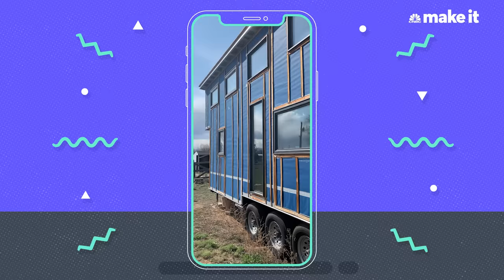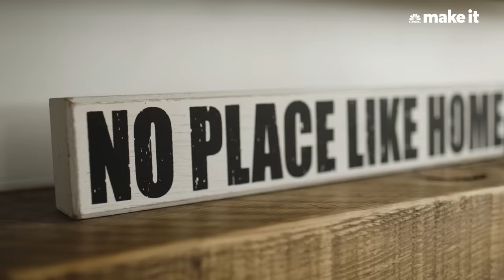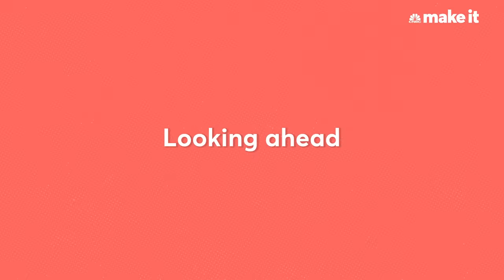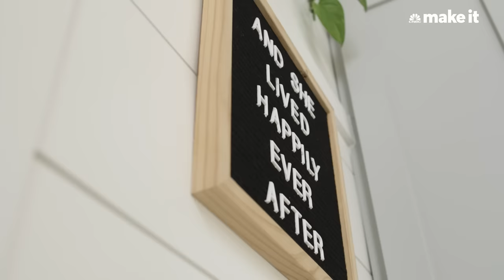Living In A Luxury Tiny Home On Wheels For $725 A Month | Unlocked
Jen Gressett, 51, lives in a luxury tiny home on wheels near Boulder, Colorado. She paid $175,000 to complete the home, and pays $725 a month to park it in the backyard of someone's house.

Unlocked is a home tour series focused on how much people across the globe spend on their housing, what they get for the money and what they had to sacrifice to make it happen.

Produced by: Tasia Jensen
Managing Producer: Beatriz Bajuelos
Camera: Sean Farney
Editor: Nic Golden Henry
Animator: Elham Ataeiazar
Additional Footage: Jen Gressett